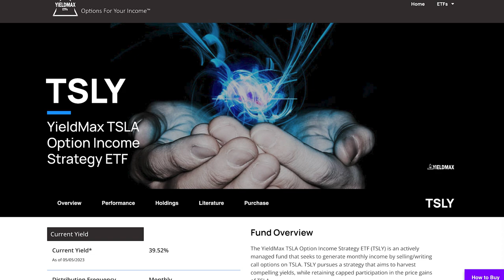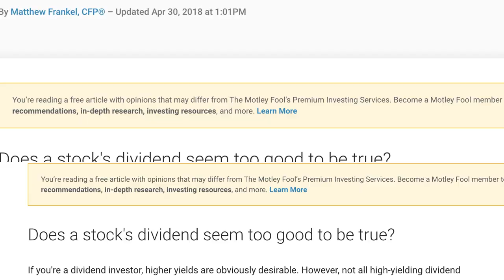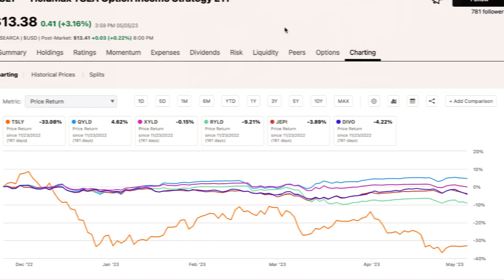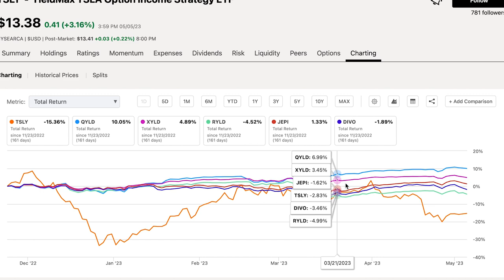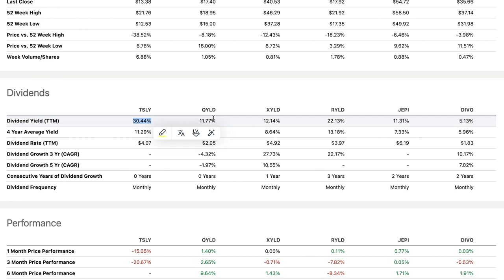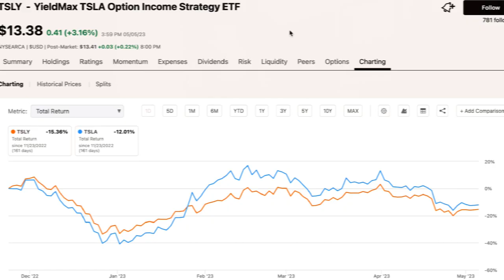Is TSLY A Scam? (30.44% Dividend Yield)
In this video, we're covering TSLY, the YieldMax TSLA Option Income Strategy ETF. We'll explore this high-yield dividend ETF and determine if it's a legitimate investment opportunity or a potential dividend yield trap. We'll break down how this fund is able to generate a 30.44% dividend yield, delve into how it writes synthetic covered calls on TSLA stock, and assess its suitability for long-term dividend investing and building a diversified dividend portfolio.

💬 JOIN THE DRIP N' SIP DISCORD GROUP WITH 2,000 MEMBERS (FREE)